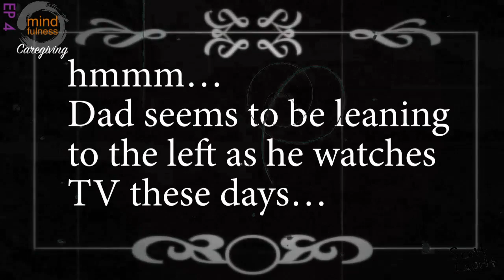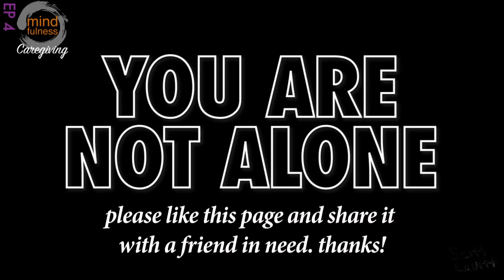MC ep 4: That old-time alz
to say he’s obstinate would be an understatement. so a little creative problem solving and a little comic relief to lower our stress is never a bad thing. It’s like that delicious laugh after a good cry.